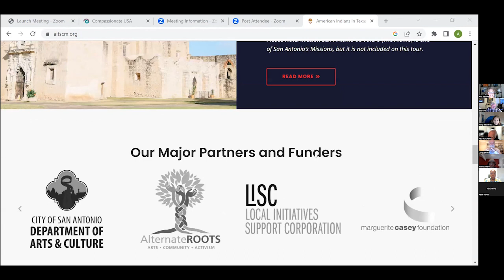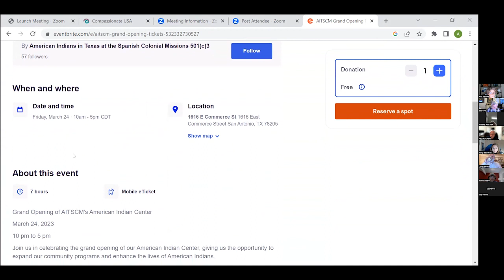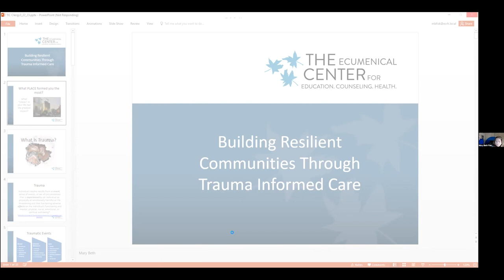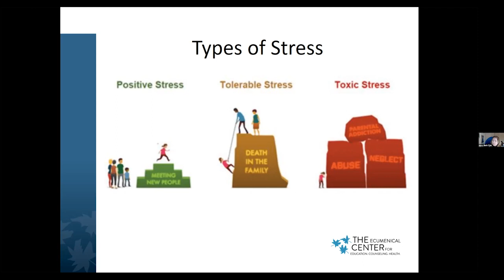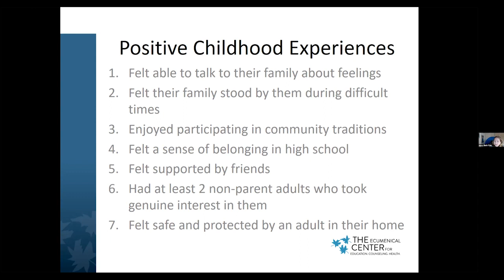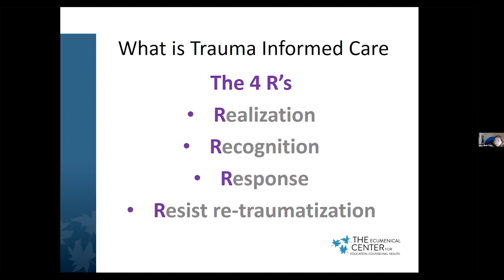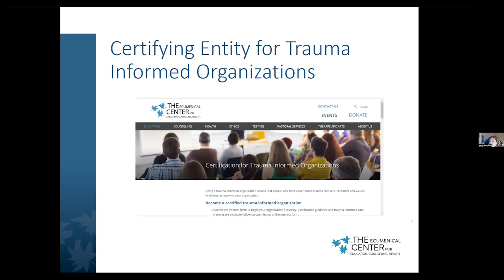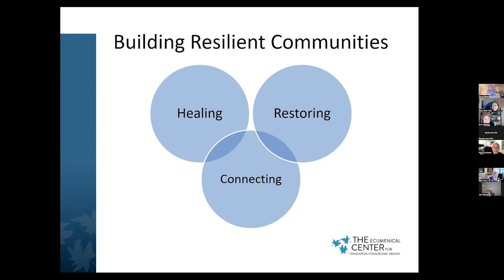Trauma Informed Care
Our briefing was brought to us by Mary Beth Fisk, Executive Director of the Ecumenical Center for Religion and Health. The South Texas Trauma Informed Care Consortium was established in 2018 and is made up of 12 sector workgroups of nonprofit organizations with a vision of creating a trauma-informed county, city, and community.

What does trauma informed care mean?
What does that mean in terms of our county, city, and community?
What does this mean for our congregations, organizations, neighborhoods, etc.?
How can we learn about trauma informed care and get more engaged?